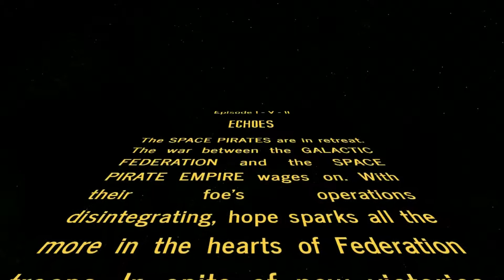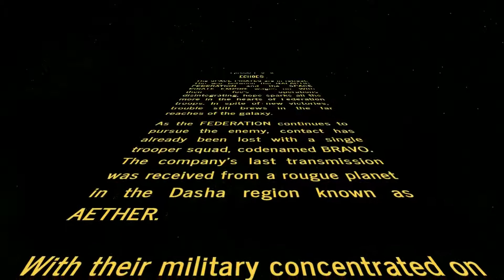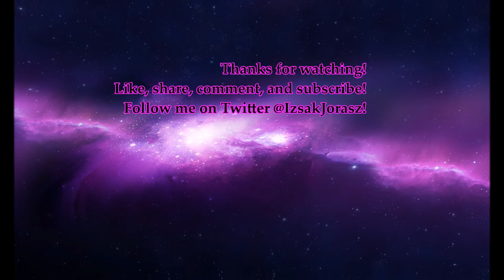Metroid Awakens - Metroid Prime 2: Echoes Intro (The Force Awakens style)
I'm back! In the wake of Metroid's recent grand reawakening, here's the intro to Metroid Prime 2: Echoes in The Force Awakens style!

"Main Titles / Attack on Jakku Village" - The Force Awakens OST by John Williams

Video Uploaders:
Prime 2 = religiousjedi

Star Wars Crawl created with Star Wars Intro Creator (Online)

using Microsoft Word

Video by Izsak Jorasz
Video created with VideoPad